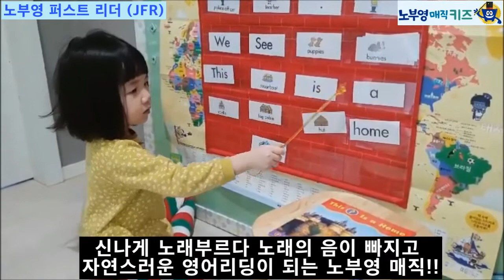[노부영매직키즈] 4세부터 노부영 매직과 행복한 영어 읽기 중인 현재 5세 Judy의 매직 스토리~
노부영 매직과 즐거운 시간을 보내고 있는
사랑스러운 모습을 소개합니다~

★ 노부영 매직키즈 Judy ★
1살부터 노부영 소전집을 시작으로
그림책을 꾸준히 접해온 Judy
4살 때 본격적으로 노부영 매직을 만나서
신나게 노래 부르고 율동하며
노부영 매직과 즐겁고 행복한 영어 읽기 중인
노부영 매직키즈 Judy를 항상 응원합니다~

노래하고 말하며 행복하게 읽기 되는
노부영 매직과 함께 리얼 리딩 하세요~
노부영이 함께 합니다~☆